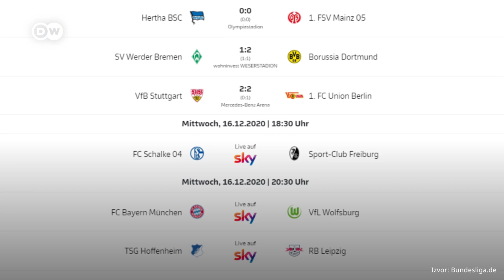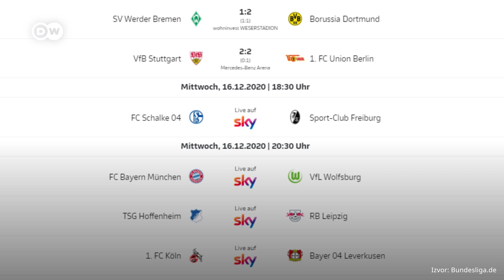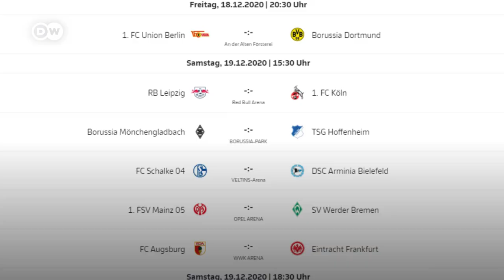Naši u Bundesligi Edin Terzić i Ognjen Gnjatić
Ko je Edin Terzić, novi trener BVB Dortmund? Odgovor na ovo pitanje pogledajte u emisiji „Naši u Bundesligi“ u kojoj je gost Ognjen Gnjatić, igrač drugoligaša FC Erzgebirge Aue. O ovim i drugim temama u emisiji govore Zoran Arbutina, Ivan Đerković i Mehmed Smajić.